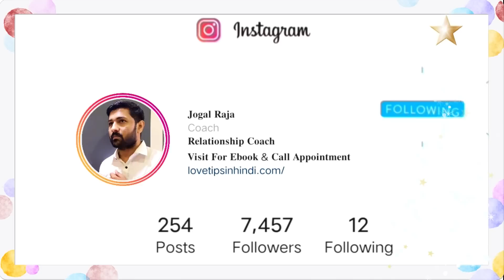Dusro Ka Pyaar Chahiye To Khud Se Pyaar Krna Sikhe @jogalraja Love Tips In Hindi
agar aap chahte ho ki log apko pasand kare log apko pyaar kare to apko sabse pehle khud ko pyaar karna sikhna chahiye kyoki agar aap khud ko pyaar nahi karte ho to duniya apko pyaar nahi kar skti, love tips and relationship advice in hindi by jogal raja.